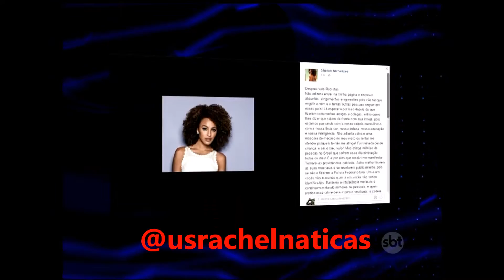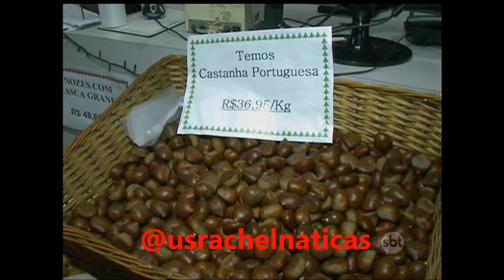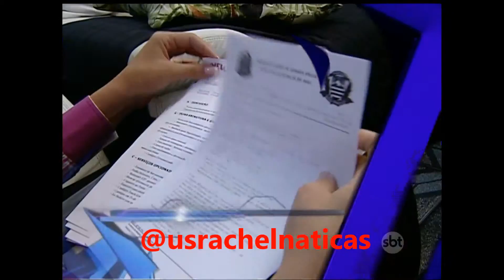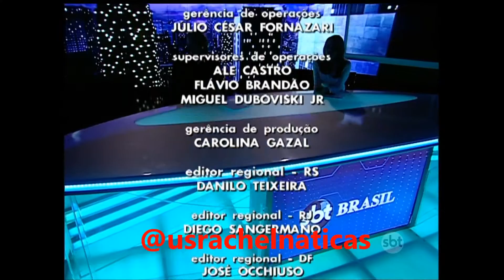SBT Brasil - 07 de Dezembro de 2015 - Melhores Momentos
Confira os Melhores Momentos do SBT Brasil desta Segunda-Feira, 07 de Dezembro de 2015 com Joseval Peixoto e Rachel Sheherazade